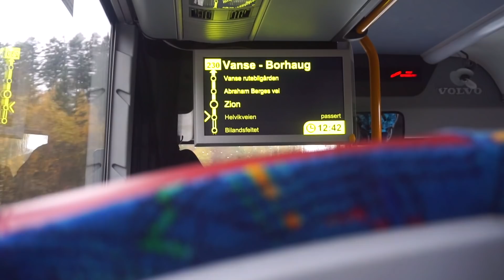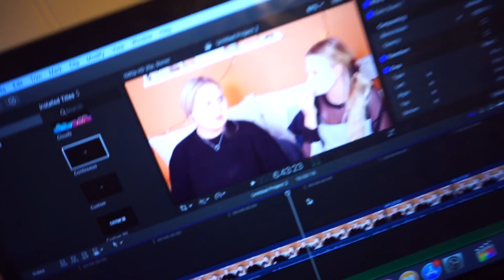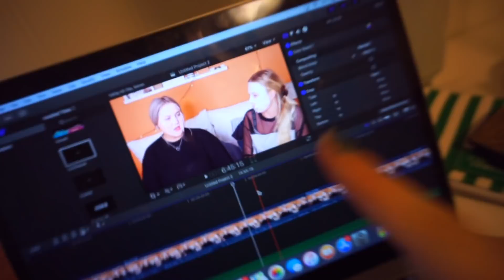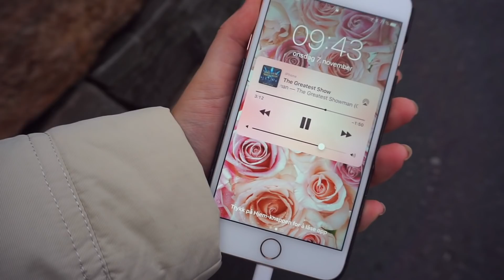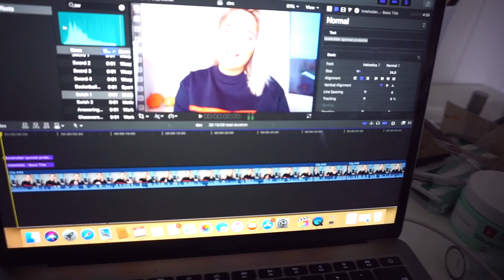STÅR OPP KL 05 HVER DAG I EN UKE! 💪 Ukesvlog // Sanne Skar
Jeg håper virkelig dere likte denne videoen! Det er jo noe helt nytt på kanalen min, men håper dere liker at jeg prøver nye ting :D

Neste challenge tenker jeg at enten blir at jeg prøver ut å være vegetarianer i en uke, eller prøver ut treningsrutinen/dietten til Victoria Secret modeller i en uke! Hva vil dere se mest? Kommenter!

Bruk koden SANNESKAR10 for å få 10% av på alt på Feelunique.com

MINE ANDRE SOSIALE MEDIER
INSTAGRAM ‣ BRUKERNAVN "SANNESKAR1"
SNAPCHAT ‣ BRUKERNAVN "SANNESKAR"

Tusen takk for at du så på. I love you!